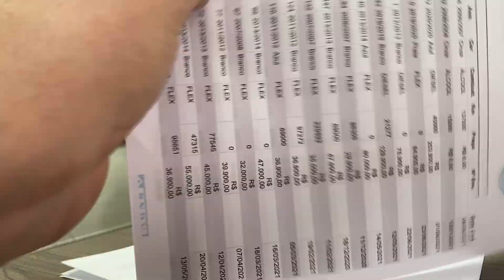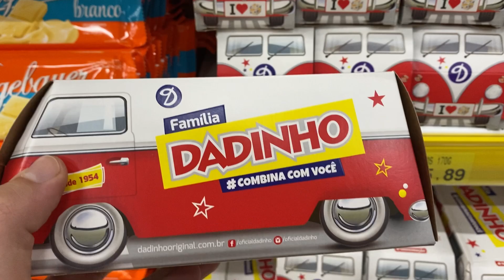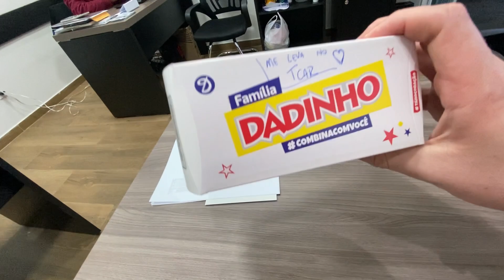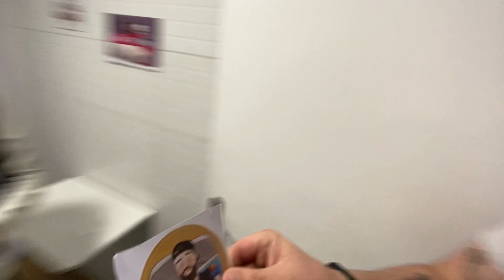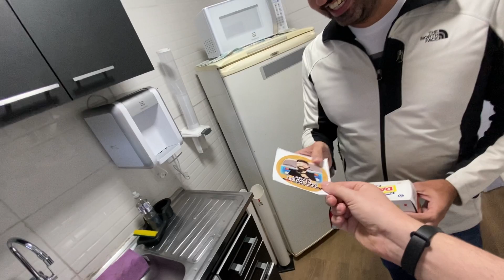🚨[INACREDITÁVEL] DESC0BRI QUE MEU CHEFE É AMIGO DO TCAR!!!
Eaaai meus amigo!! Como vocês tão? Ceis tão bom? Ceis tão incrível? Ceis tão tudo MARAVILHOSO?
Nesse vídeo descobri que o meu chefe é amigo do Tcar família, o maluco mais estourado das naves.